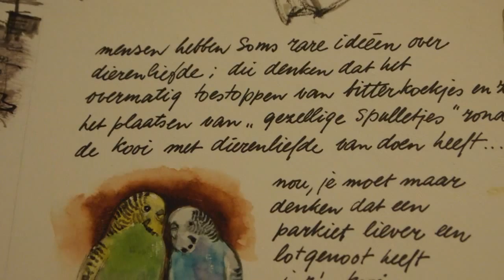Rien Poortvliet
op de tien gemeten